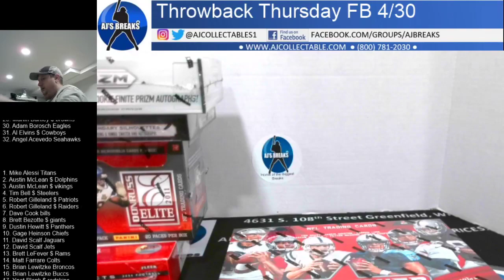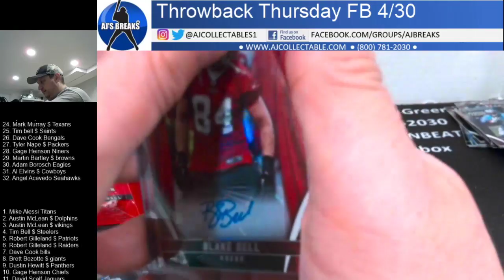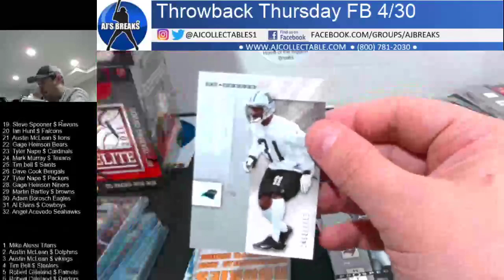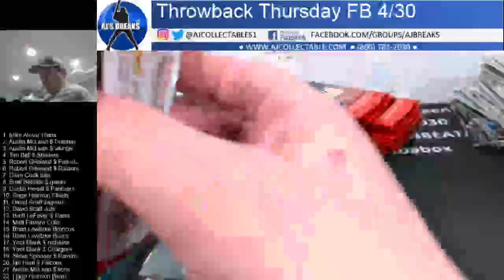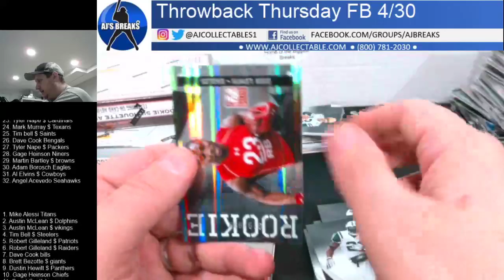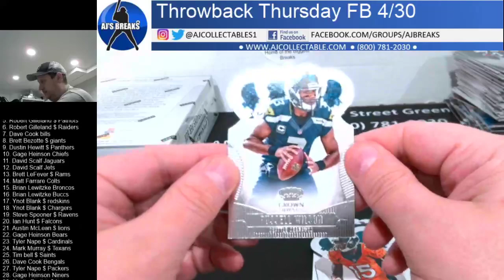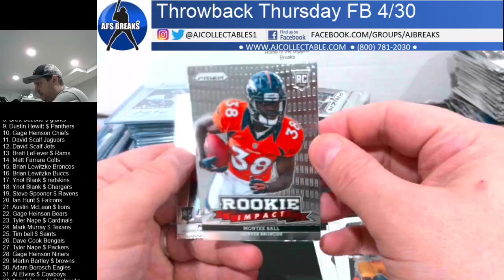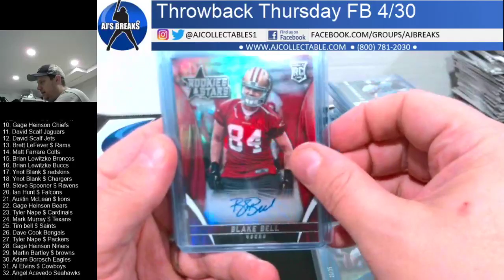Throwback Thursday FB Mixer 4/20/20